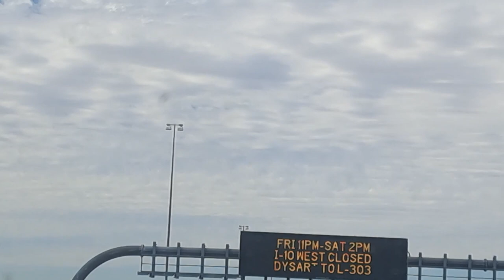Trip Dallas Texas To Indio California | Part 2 | Pakistani Traveler | United States Of America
Hello Friends, My name is Moazzam Hussain. Originally I am from Pakistan ( Karachi ) now living in South Africa, I love making vlogs on various topics like travel, I hope you like my channel and support by subscribing, like and comment, Thank you. In this vlog I am showing you the road trip from Dallas Texas to Indio California. Pakistani traveler , .